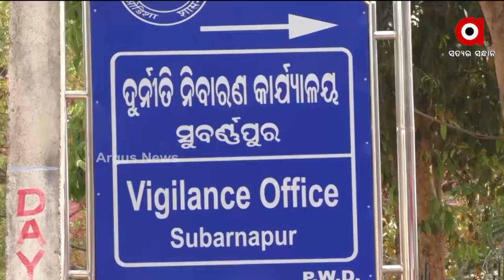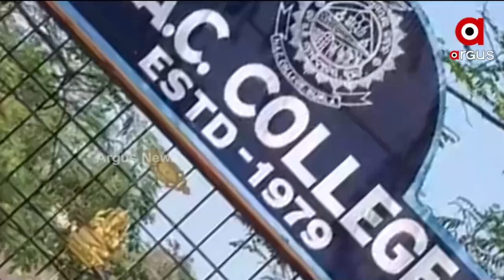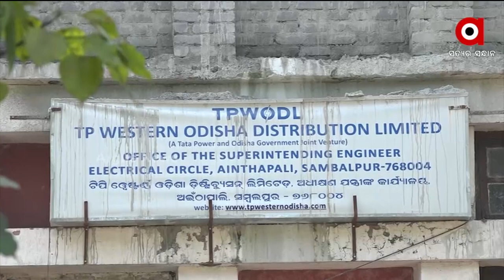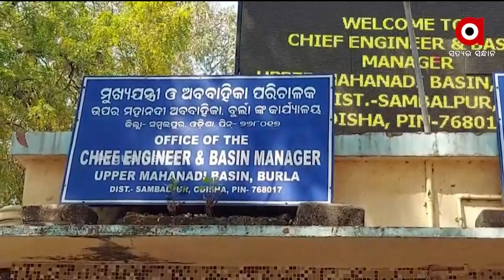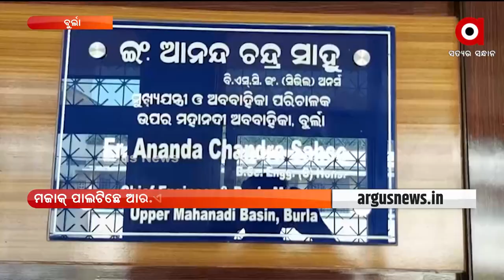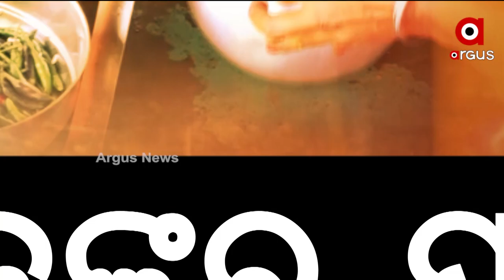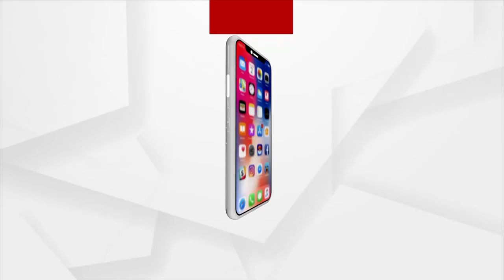Nuakhai Express 5pm | 11 Mar 2022 | Argus News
+ଆୟବର୍ହିଭୁତ ସମ୍ପତ୍ତି ଠୁଳ ଅଭିଯୋଗ

+ଭିଜିଲାନ୍ସ ଜାଲେ ସୋନପୁର ପେକ୍ସ ସମ୍ପାଦକ ଆର୍ ଡାଟା ଏଣ୍ଟ୍ରି ଅପରେଟର

+ସମ୍ବଲପୁର ଜିଲ୍ଲାନେ ଟାଟା ପାଓ୍ବାରର ଖୁଲମ ଖୁଲ୍ଲା ଧମକ

+ ଶିକ୍ଷା ନଗରୀନେ ଶିକ୍ଷାର୍ ଦୟନୀୟ ସ୍ଥିତି